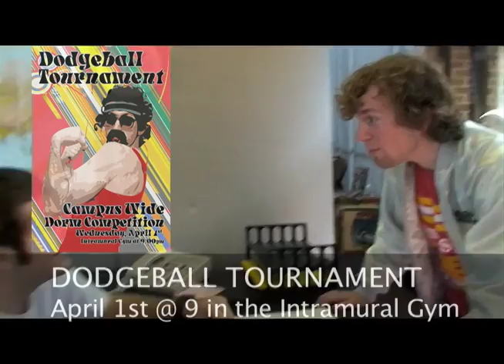March 9th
SBU Updates